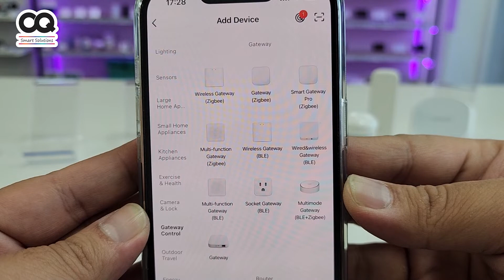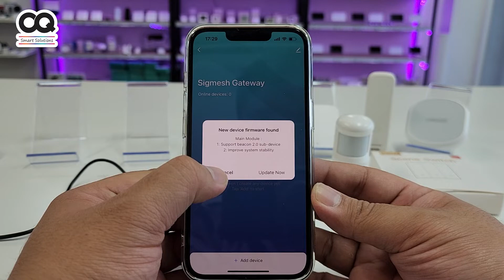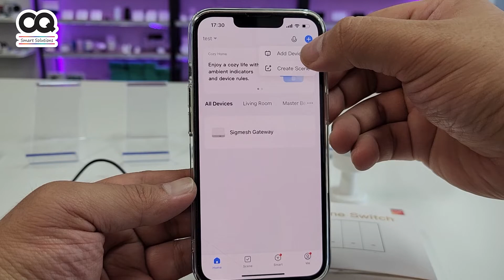Tuya Bluetooth Gateway เกตเวย์ WiFi BLE Mesh สำหรับเชื่อมต่อเซนเซอร์และอุปกรณ์ที่เป็น Bluetooth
Bluetooth Gateway ตัวนี้ทำหน้าที่เป็นฮับรวมอุปกรณ์ Bluetooth ต่างๆ ที่รองรับเพื่อแจ้งสถานะไปยังมือถือของเราที่ไหนก็ได้ทั่วโลกขอแค่มีเน็ท เช่นมีเซ็นเซอร์วันอุณภูมิที่เป็น Bluetooth วางไว้ที่ห้องนั้งเล่นเอามาเชื่อมกับ gateway ตัวนี้ เวลาเราอยู่นอกบ้านจะรู้อุณภูมิปัจจุบันที่ห้องนั้งเล่นทันที

Bluetooth Gateway ตัวนี้เชื่อมต่อผ่าน wifi กับเร้าเตอร์ที่บ้าน

วิธีการเชื่อมต่อ
1.มือถือต่อ wifi 2.4g ที่บ้าน เปิดแอพ Smart Life หรือ TuyaSmart
2.เชื่อมต่อกับ Bluetooth Gateway (เท่านี้ตัว gateway ก็ออกเน็ทได้แล้ว)
3.เอาเซ็นเซอร์ Tuya Bluetooth ต่างๆ มาเพิ่มเข้าไปใน Bluetooth Gateway ตัวนี้โดยทำผ่านแอพในมือถือของเรา (ทำตอนอยู่ต่างประเทศก็ดูสถานะหรือสั่งงานเซ็นเซอร์ Bluetooth ได้)

ตัวอย่างการใช้งาน
เซ็นเซอร์ที่เชื่อมกับ Bluetooth gateway ตัวนี้ เราสามารถเอาค่าสถานะไปสั่งงานอุปกรณ์ wifi หรือ zigbee ตัวอื่นๆ ได้ด้วย เช่น
-ถ้าอุณภูมิ 27 องศา (เซ็นเซอร์อุณภูมิที่เป็น bluetooth เชื่อมกับ Bluetooth Gateway)
-ให้เปิดแอร์ (IR Universal Remote wifi)
-และเปิดเครื่องฟอกอากาศ (ปลั๊ก zigbee)

Bluetooth Gateway JMWBG1
Specification
- แรงดันไฟฟ้า: 5V
- กระแสสูงสุด: 1A
- Wireless Frequency: WiFi 2.4GHz
- WiFi Standard: IEEE 802.11 b/g/n
- การกินไฟในช่วง Standby: 0.8W
- รองรับทั้ง IOS/Android
- แอพ: Smart Life / Tuya Smart
- โปรโตคอล: Bluetooth single point & Mesh
- BT Wireless Frequency : 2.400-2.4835 GHz
- BT Transmission speed : 1Mbps(BLE4.2) ,2Mbps (BLE5.0)
- อุณหภูมิใช้งาน:-10~55℃
- ความชื้นใช้งาน: 10%-90%
- ระยะการส่งข้อมูล : 10~20 เมตร
- ขนาด: 65x65x14.5 มม.
- น้ำหนัก: 29 กรัม

USB Bluetooth Gateway BT01
Specification
- ขนาด: 114x30x10 มม.
- USB Input: DC5V/1A
- WiFi: 2.4GHz IEEE 802.11 b/g/n
- Bluetooth:  Low-energy 4.2

สนใจโซลูชั่นสมาร์ท สมาร์ท ปรึกษาได้เลย
CQ Smart Solutions
ปรึกษาสมาร์ทโฮมกับเราได้ฟรีหรือทดลองเล่นอุปกรณ์ IoT กว่า 100 ชนิดได้ที่โชว์รูม "ซีคิว สมาร์ท"
Tell : 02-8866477 หรือ 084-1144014 (คุณ มนตรี)

00:00  intro
00:09  แนะนำเกตเวย์
01:15  แกะกล่อง
01:55  วิธีการเชื่อมต่อ Application